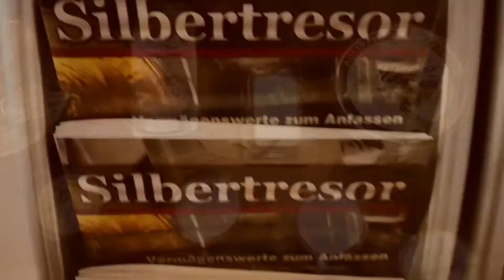Cook Island - Vincent van Gogh Masters of Art Ausgabe 1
Zur Münze:
Die Idee dieser neuen Serie ist es, ein berühmtes Gemälde mit einem Porträt seines Künstlers zu kombinieren. Diese Ausgabe ist Vincent van Gogh (18531890) gewidmet, der als einer der größten Maler aller Zeiten gilt, ein wahrer Meister der Kunst. Seine kreativste und produktivste Zeit begann im Februar 1888, als der niederländische Maler ins südfranzösische Arles zog, wo er mit Paul Gauguin eine Arbeits- und Lebenspartnerschaft einging. In dieser Zeit entstanden viele seiner berühmtesten Werke, vor allem Landschaftsbilder, Interieurs und Selbstporträts. Darunter Weizenfeld mit Zypressen, das für diese Münze ausgewählt wurde. Van Gogh beendete dieses Gemälde mit seinen lebendigen Farben und markanten Pinselstrichen im Jahr 1889. Das war nur etwa ein Jahr vor seinem tragischen, selbstverschuldeten Tod.

Ich habe mein Herz und meine Seele in meine Arbeit gesteckt und dabei den Verstand verloren. (Vincent van Gogh)

Das Originalgemälde mit einer Höhe von 73 cm (28,7 in) und einer Breite von 93,4 cm (36,7 in) kann in voller Farbe im Metropolitan Museum of Art in New York bewundert werden. Das Gemälde befindet sich dort seit 1993. Auf dieser 2 Oz schweren Ultra HighRelief Prägung in Polierter Platte posiert der Künstler selbst vor seinem Meisterwerk. Dank der verbesserten smartminting®-Technologie geschieht dies auf sehr realistische Weise. Die Vorderseite zeigt einen Maler, der an seinem nächsten Meisterwerk arbeitet. Das Bildnis wird geschickt als Gemälde verwendet, an dem er arbeitet. Die Auflage ist auf nur 999 Stück limitiert. Seien Sie schnell, bevor der Weizen verdorrt ist.

Technische Daten:
Ausgabeland: Cook Islands
Prägeanstalt: CIT Coin Invest Trust
Ausgabejahr: 2022
Nennwert: 10 CID Dollar
Material: Silber
Gewicht: 62,206g
Reinheit: AG 999/1000
Durchmesser: 38,61 mm
Münzrand: Geriffelt
Auflage: 999
Prägequalität: Polierte Platte, Smartminting, UltraHighRelief Prägung
Verpackung: Gekapselt im Original-Etui mit Echtheitszertifikat